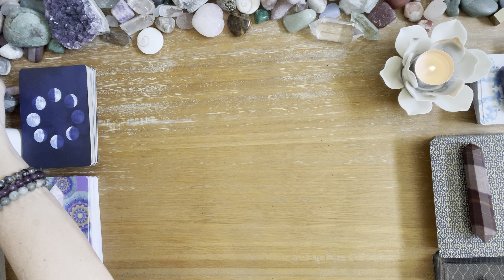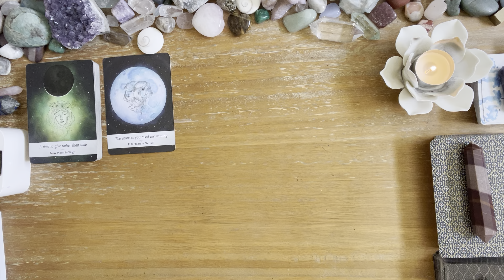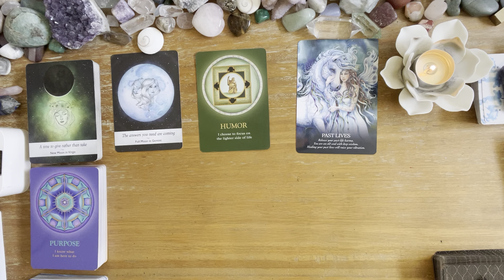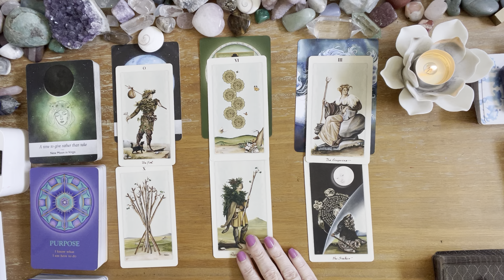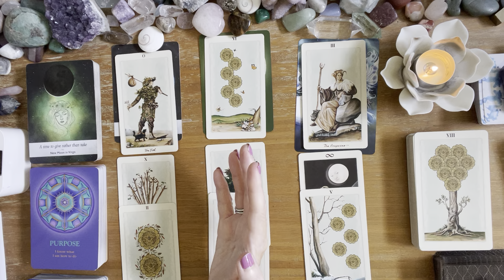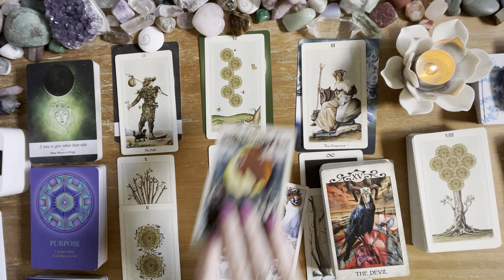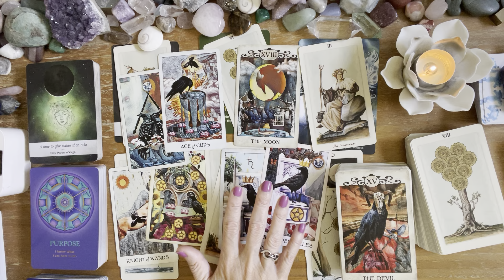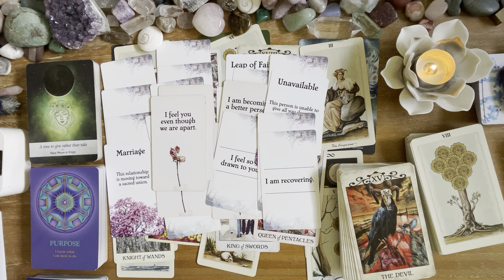Pisces 💖💖 You are the Empress (Masculine or feminine doesn’t matter)💖💖